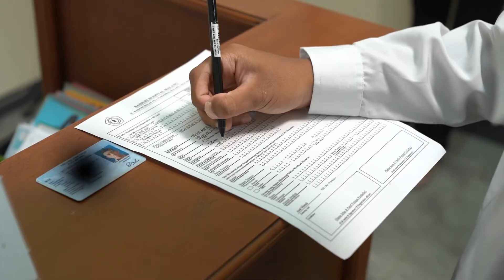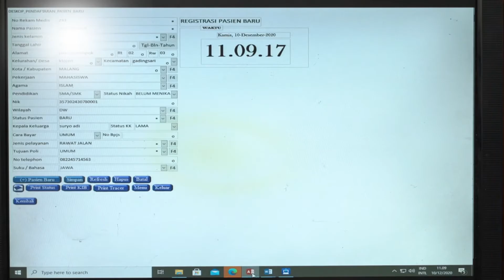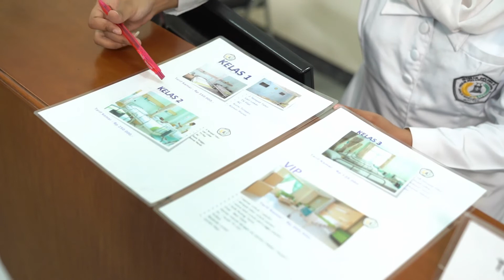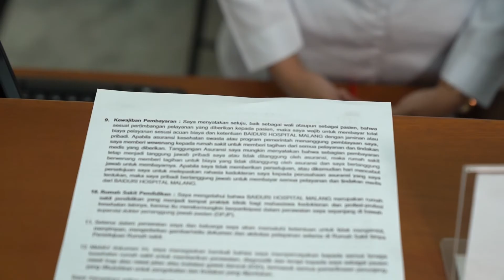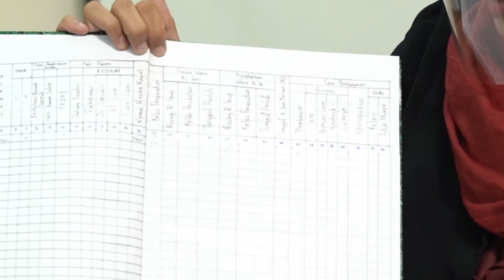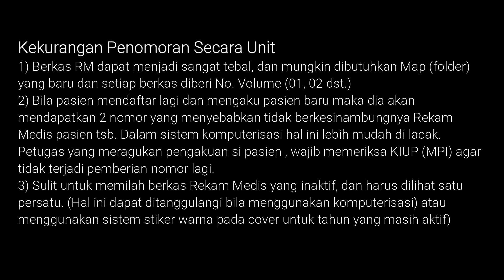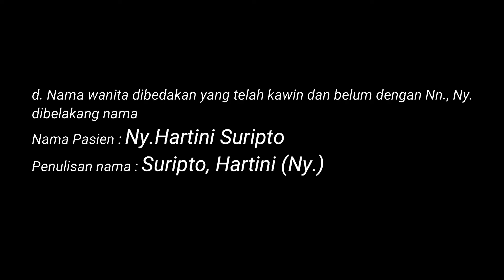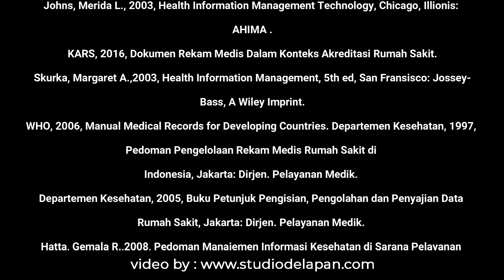VIDEO PENDAFTARAN PASIEN RAWAT JALAN DAN RAWAT INAP